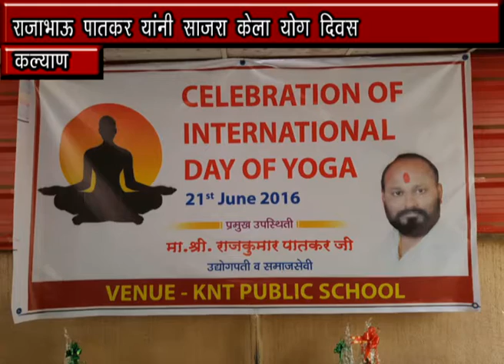Rajabhau Patkar Yoga Day Celebration